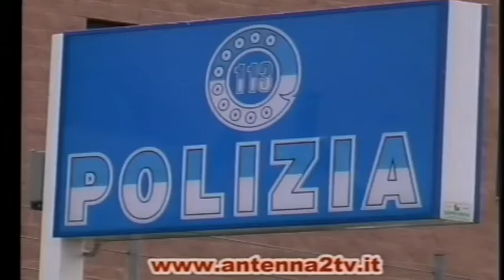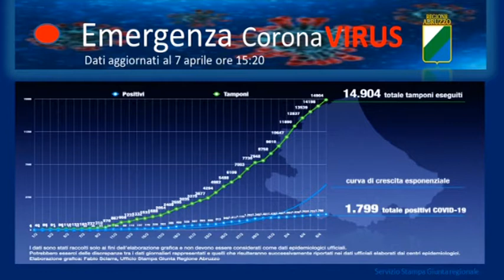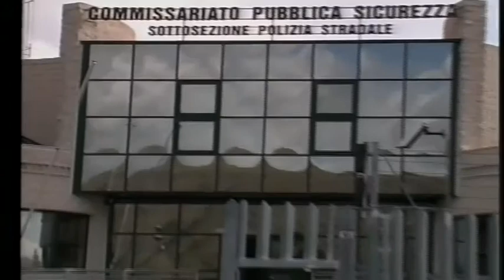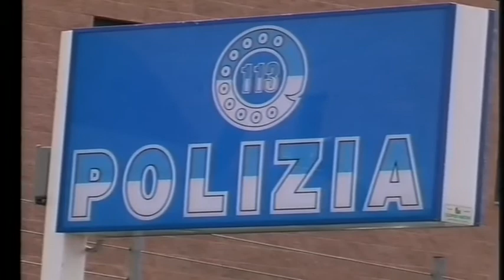A2 Notizie 07/04/2020